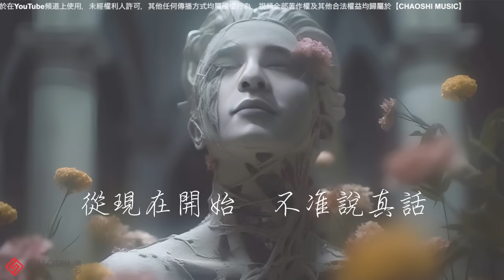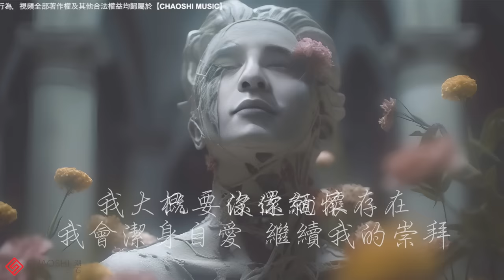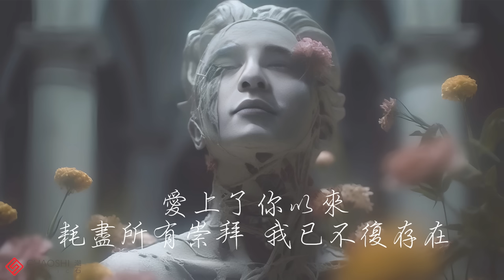薛之謙【崇拜】HD 高清官方歌詞版 MV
海蝶音樂/太合音樂 Taihe Music-精選 頻道

遺憾蔓延，亦是心愛
牽掛滿眼，盡是崇拜

      《崇拜》由薛之謙搭檔唱作新銳郭冠廷、子望創作，音樂人周以力操刀製作，編曲將音樂情緒置於充滿電子質感效果的聲響環境，融合多元的聲效採樣，又以簡潔而純粹的鋼琴、柔和且充滿情緒的人聲收尾，歌曲在精巧編曲中充滿跌宕的故事感，字字句句都是心中情之所至的真摯表達，將音樂的浪漫氛圍烘托至頂峰，在愛裏情不自禁，入情中傷難自愈，赴你心不顧一切，陷我身刀山火海，皆是崇拜。

      薛之謙以標誌性的嗓音演繹《崇拜》，聲線情緒厚重且強烈的表達力，薛之謙以極具豐富性的音樂表情傳遞著歌曲中的情感內涵，仿佛已經映照出笑意盈盈中眼含淚水的心緒畫面，深切且幼稚的心理狀態，愛意深沉總是給你我無盡勇氣，甘願為一個笑顏，無知的將一切置之度外。萬裏火海，在你的淺笑之中翻覆，愛恨重來，在我的執念之中更迭，消耗愛與崇拜無盡，卻是令人懷戀難改，寧可不復存在。